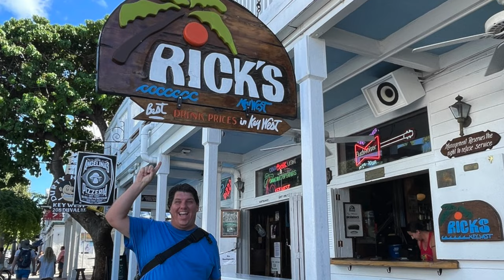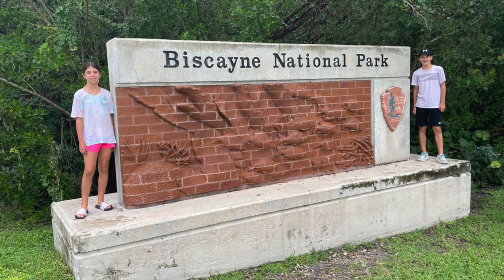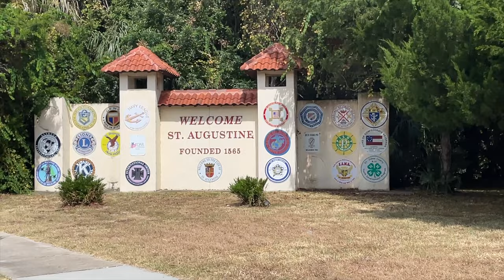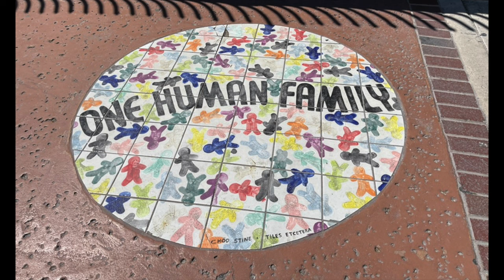Florida Road Trip 2021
We took our family Road Trip and went up and down Florida.  Our friends Andrea and Geoff met us out there as well.